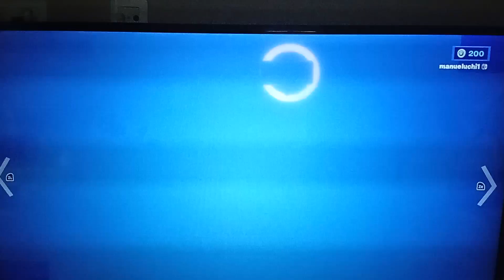jugando con crucialpaca